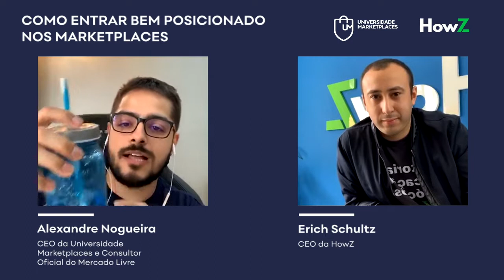Como começar bem posicionado nos Marketplaces | Com Erich Shultz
Hoje o marketplace traz uma coisa que o varejo não tem, que são dados. Pode ter o sistema, pode ter a planilha, mas quando você pega para analisar não vem dado que realmente é confiável em sua grande maioria. Hoje na internet tem uma quantidade muito grande de dados, mas falando sobre diferenciais, o que seria um diferencial para você entrar muito bem posicionado?

O resultado está muito voltado ao potencial do nicho, potencial dos produtos. Primeiro tem que alinhar a demanda, analisar o seu o alcance da demanda do seu produto. Isso é um ponto que eu sempre gosto de começar a analisar. Então primeiro a gente tem que não se iludir, não achar que a gente vai fazer mágica. O seller já vê a pessoa fazendo 50 milhões e já quer entrar fazendo dois milhões, não, ele foi fazendo degrau por degrau para chegar lá.

Segundo ponto para ter sucesso hoje no Marketplace o ponto principal é a gente começar a olhar 360 graus, começar a olhar para o copo meio cheio, a galera foca muito no que está vazio né, "o Mercado Livre mudou a reputação meu Deus e não sei o quê", e a pessoa esquece de ver do outro lado, que ele tá agora dando a oportunidade de ser Platinum em dois meses e não em quatro meses como era antigamente. Tem que mudar o mindset, você tem que estar focado realmente em usar os serviços dos Marketplace. Então não é à toa que o Magalu desenvolve o Magalu Entregas, é porque ele quer te dar frete grátis, para a vendas acima de 99 Reais, sem te cobrar nada, desde que fique em até 25 Reais por cliente.

Se você focar em qual é a regra do canal, é muito importante, qual é o comportamento logístico, qual o comportamento de cadastro, comportamento de repasse desse canal, você começa a entender a relevância de cada um deles e aí você muda o seu mindset para poder estar lá dentro. Porque se você for analisar o que faz um vendedor que vende a garrafa Rosa e o outro vendedor o que vende a mesma garrafa performar mais do que o outro, muitas vezes não está em preço, eu conheço gente que vende com um markup muito alto, a pessoa não briga preço, ele briga qualidade, ele entra de cabeça no serviços.

Os sellers que conseguem escalar, é mudança, é planejamento, é o vendedor sair do crossdocking, que ele sabe que o fulfillment é importante então ele dá o passo. No final do jogo, no ambiente onde a gente já tem 70 mil vendedores na B2W, por exemplo, o que vai diferenciar o seller que faz meio milhão e o seller que faz 10 mil Reais é a mudança de cabeça mesmo, mudança de pensamento, então isso que é o grande diferencial quando você vai entrar no Marketplace. Porque cadastrar uma foto bonita, cadastrar a boa descrição, cadastrar o título, isso daí é obrigação, sem isso aqui você nem começa a vender. Agora a estratégia, ela vai depender de quanto você está disposto a mudar.

Apoiam nosso projeto:
Cupom: umarketplace

Cupom: PARCEIRO20